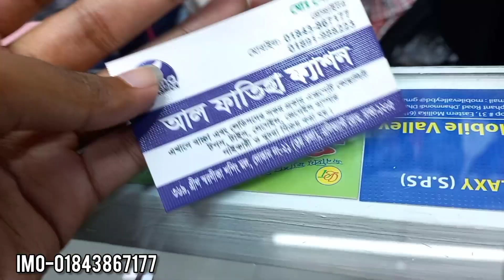বিভিন্ন কালারের ল্যাগিন্স কিনুন/Leggince collection.